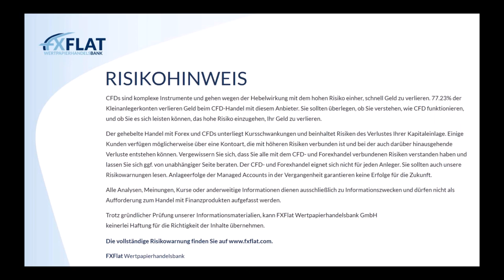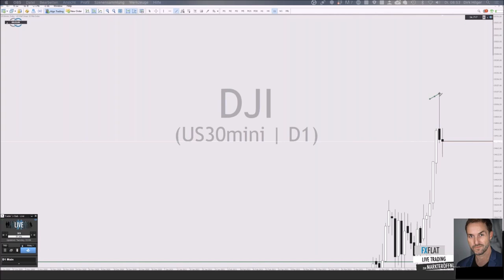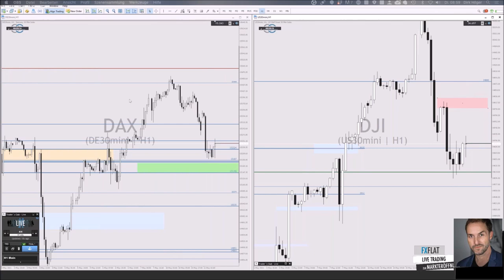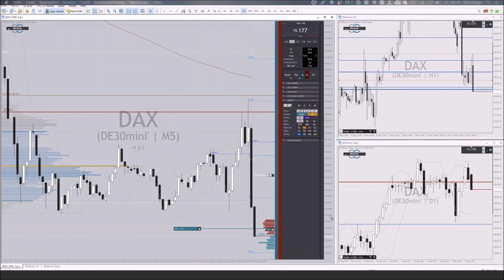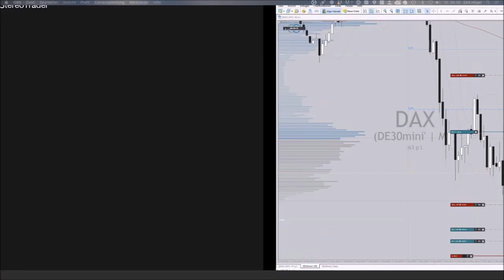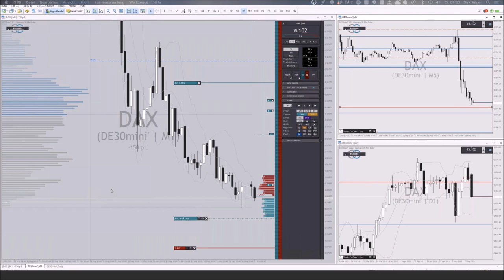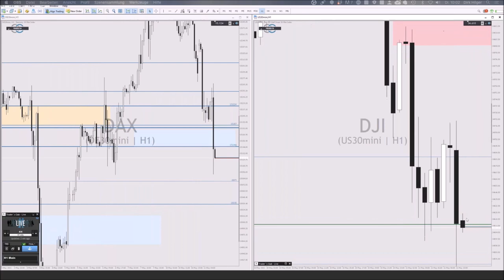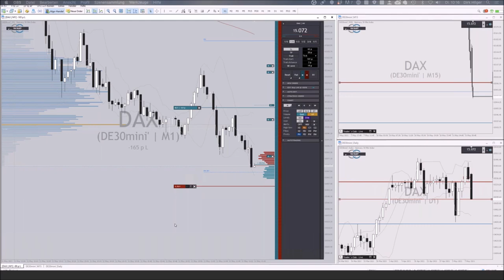Dirk Hilger - Livetrading zur Börseneröffnung am Morgen - 11.05.2021